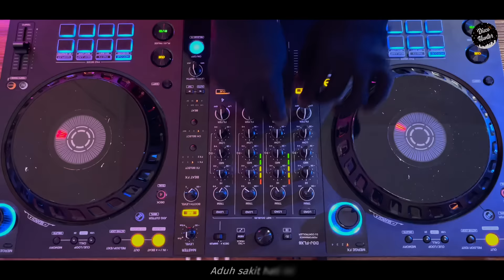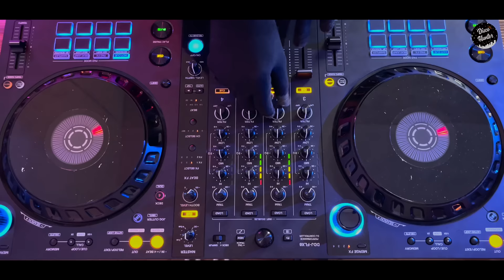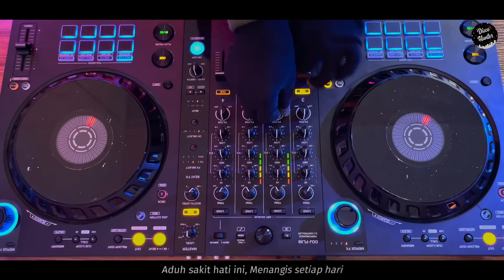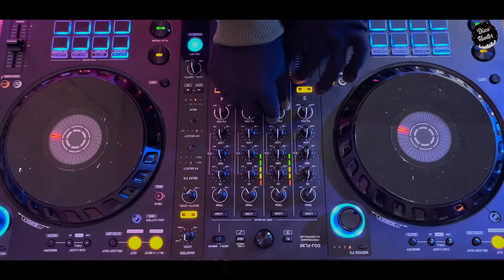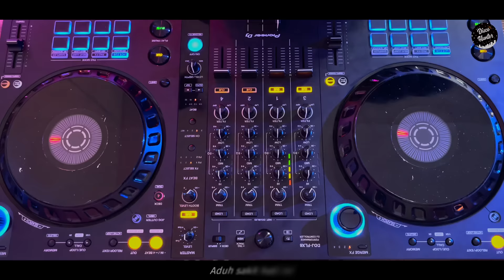DISCO HUNTER - Care Bebek (Extend Mix)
Remix by : DISCO HUNTER

Tittle : Jegeg Bulan - Care Bebek